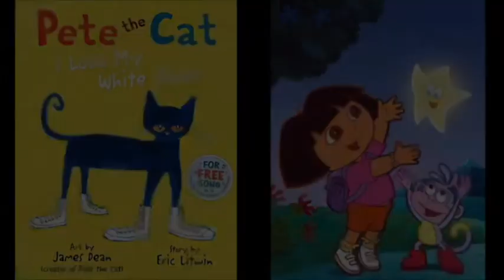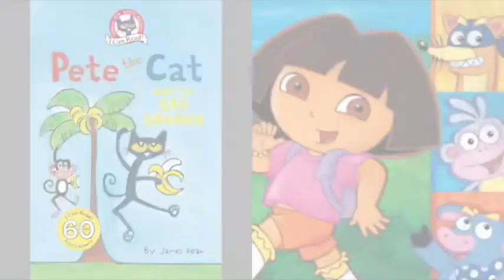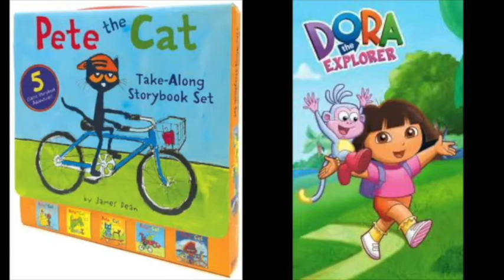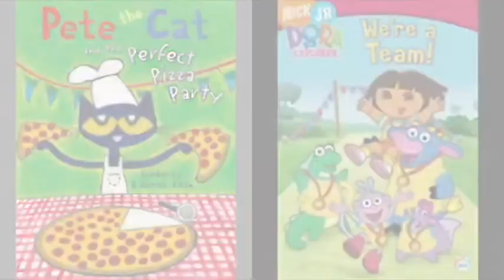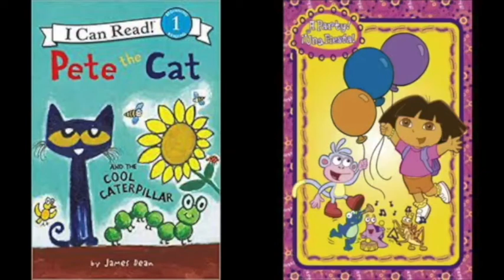MERGED - Pete The Cat and Dora The Explorer Bump Bump Bump